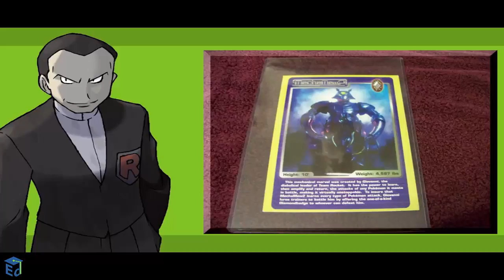Pokemon Theories | Ultra Beasts are the 7 Deadly Sins | Education